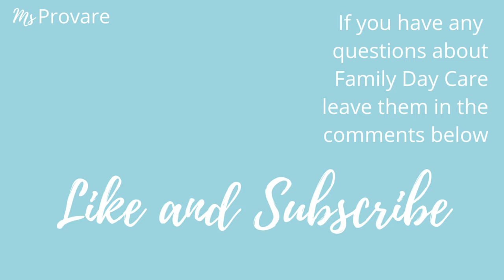Treatment for nappy rash//diaper rash//how to treat a nappy rash?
Nappy rash!!! Treatment for nappy rash. Does your baby get a nappy rash? This video explains the most common reasons for nappy rash and methods to prevent and treat the nappy rash.
Diaper rash is very common and most of the babies get nappy rash at least once.
Watch this video to learn what to do and prevent it.